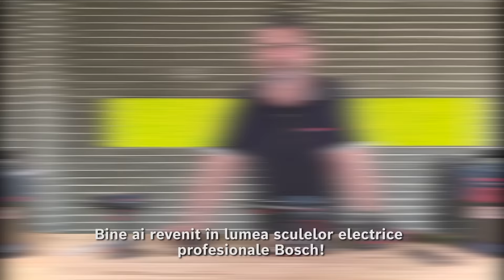Training Bosch Professional: GBH 180-LI | Montarea ferestrelor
Cum se montează o fereastră în cel mai simplu și eficient mod? Simplu! Cu iscusința unui montator profesionist de ferestre și, desigur, cu performanța sculelor electrice și accesoriilor Bosch Professional. GBH 180-LI și GSA 18V-32 cu pânza de ferăstrău S 956 DHM Endurance au participat la demolarea ferestrelor într-un mod profesionist. Au urmat măsurătorile, realizate cu două dintre vedetele familiei de instrumente de măsurat. Și totul s-a făcut fără degajare prea mare de praf, datorită aspiratorului profesional. Vezi pe Youtube înlocuirea pas cu pas a ferestrelor în timpul lucrărilor de renovare și află care sunt sculele care au ajutat echipa de montatori profesioniști.